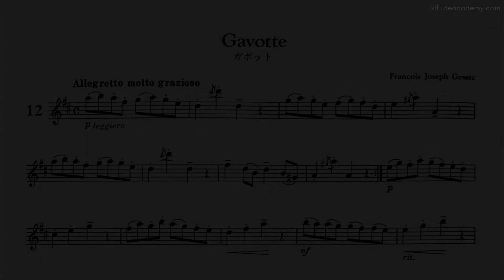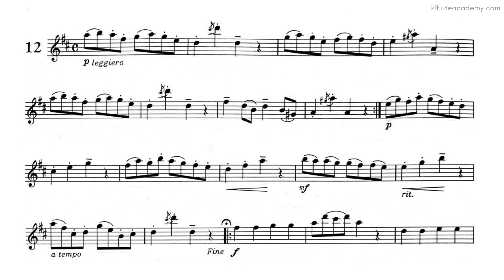François-Joseph Gossec - Gavotte ♩= 130 (Faster) Flute & Piano midi